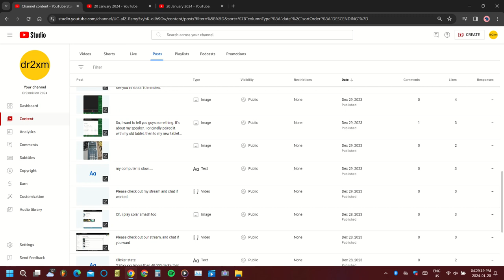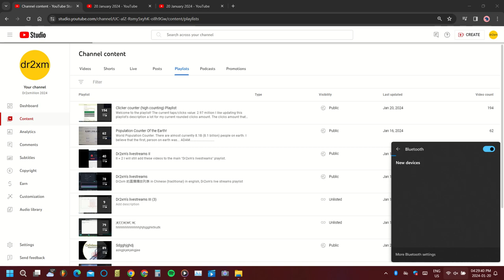20 January 2024